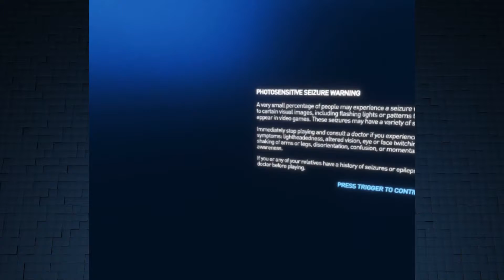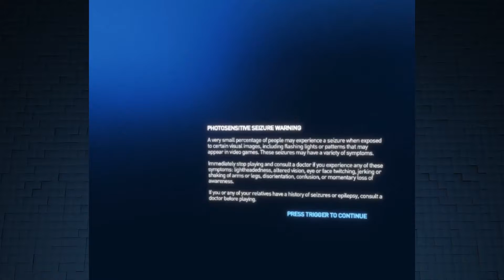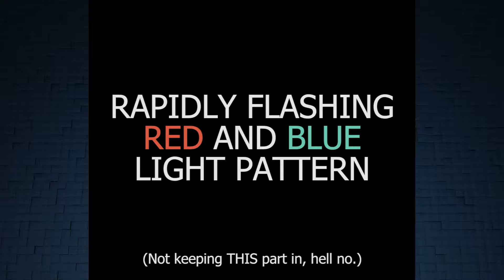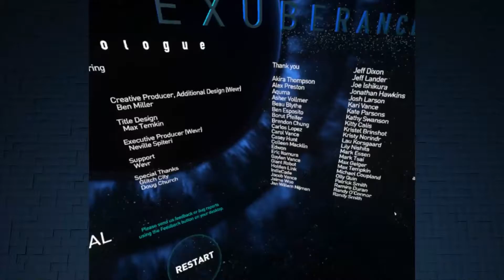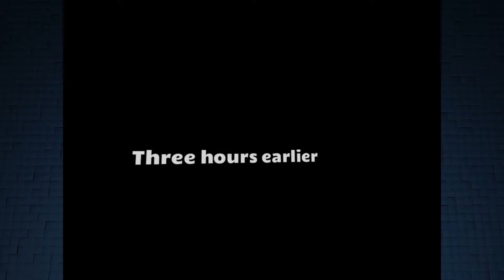Bit-B Streams: Vive Roundup (Part 4)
Here's the Bit-B Stream from Sunday, July 22nd, 2018.

MY EYES!